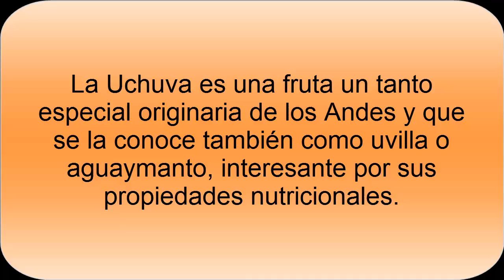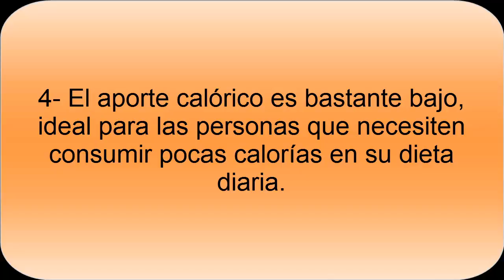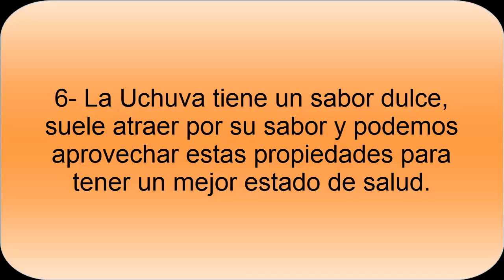Beneficios de la Uchuva- Propiedades Uchuva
Los beneficios de la Uchuva. La Uchuva es una fruta sudamericana que tiene muchos beneficios y propiedades para la salud. Ofrece un gran contenido en agua, además de albergar una buena cantidad de vitamina C.